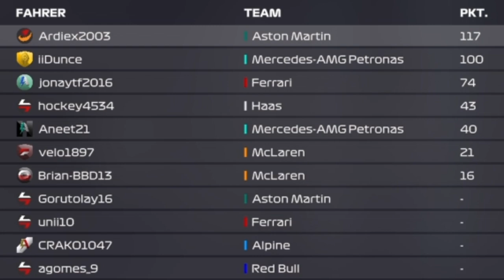13/03/2023 GGP Highlights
Songs:
00:00 Tut Tut Child & Splitbreed - Groupies
04:06 Pendulum - Under The Waves
09:02 Feint & Josh Rubin - Let Me Go [Monstercat Release]